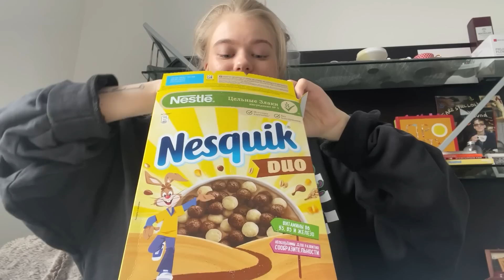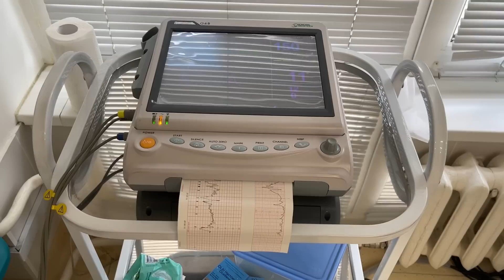Как проходил третий триместр моей беременности | vlog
Лучше поздно, чем никогда ❤️